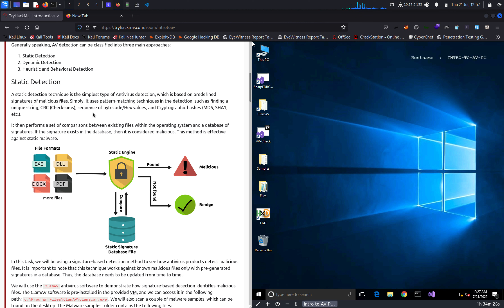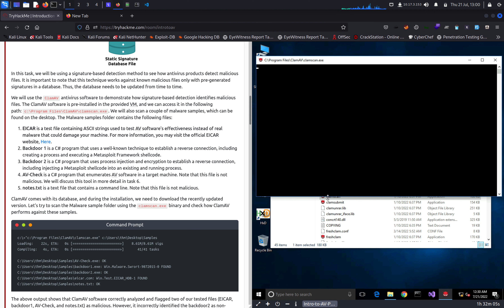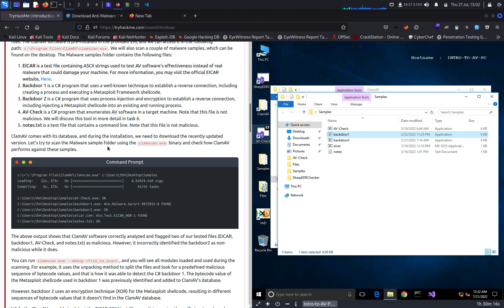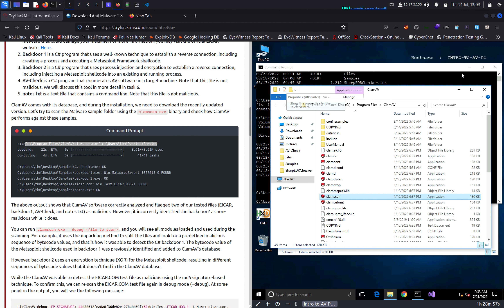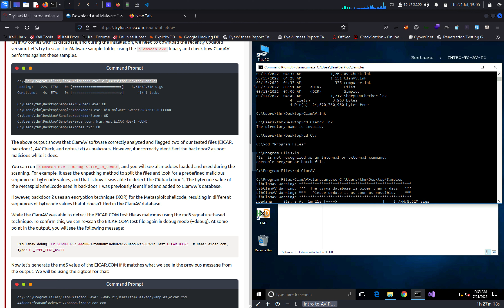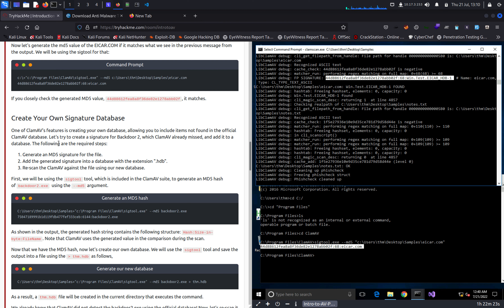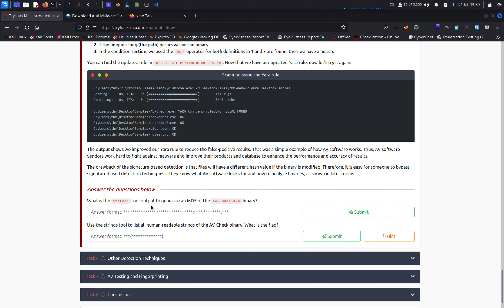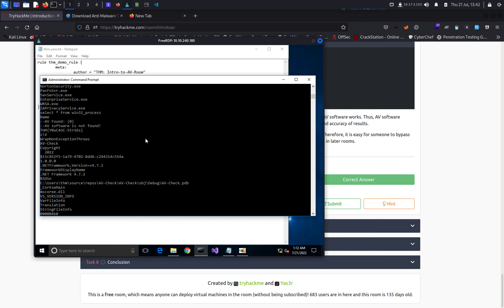Anti-Virus Static Detection Techniques | AV Part - 2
A static detection technique is the simplest type of Antivirus detection, which is based on predefined signatures of malicious files. Simply, it uses pattern-matching techniques in the detection, such as finding a unique string, CRC (Checksums), sequence of bytecode/Hex values, and Cryptographic hashes (MD5, SHA1, etc.).

It then performs a set of comparisons between existing files within the operating system and a database of signatures. If the signature exists in the database, then it is considered malicious. This method is effective against static malware.